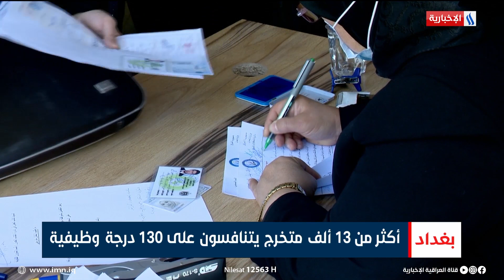أكثر من 13 ألف متخرج يتنافسون على 130 درجة وظيفية | تقرير سجاد الموسوي